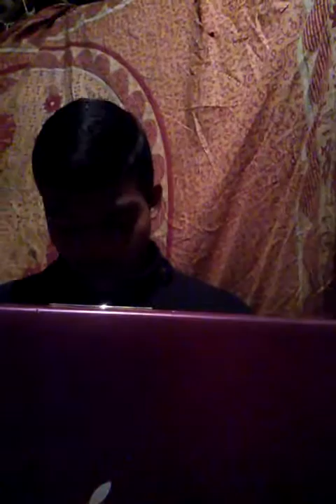Basic technique of hacking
hlw friends this video is the siqual of previou video given in the link you must have to watch this video then you will understand this video
this video is about hacking technique used in hacking.